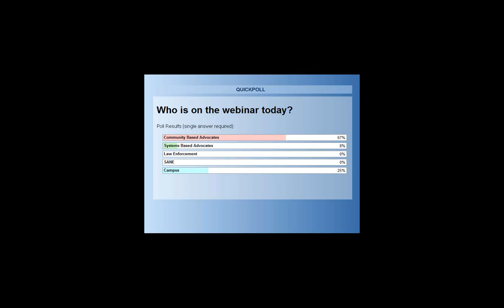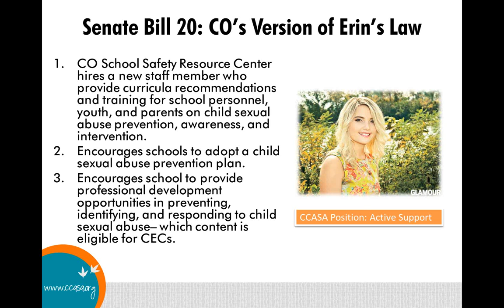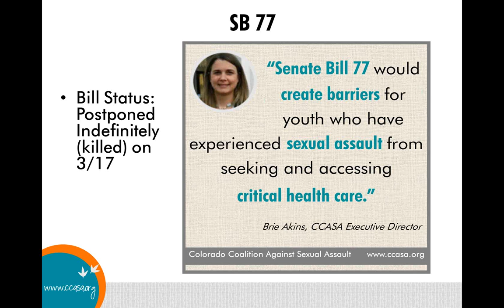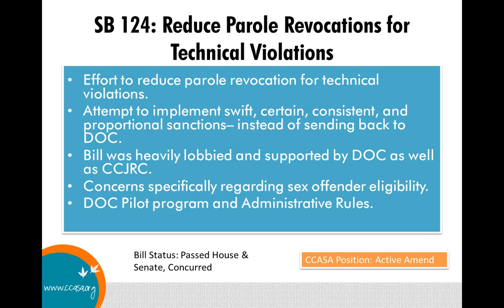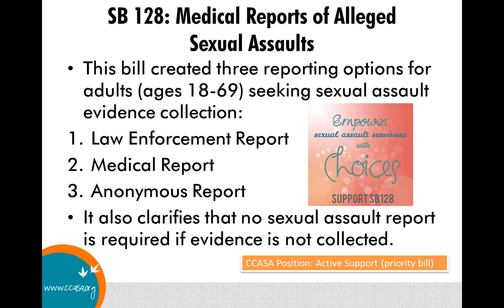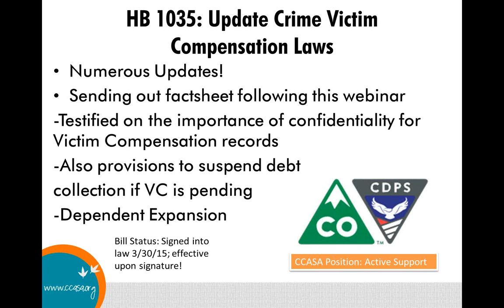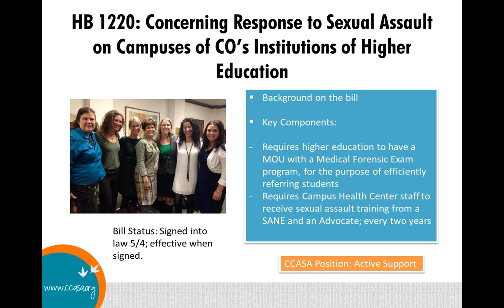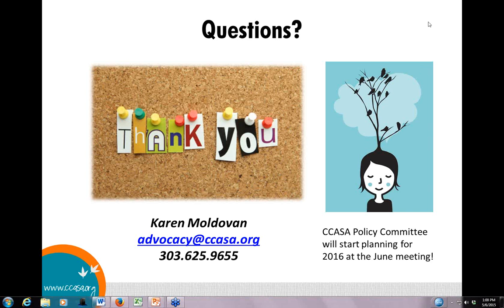Surprises, Spectacles, and Successes Recapping the 2015 Legislative Session